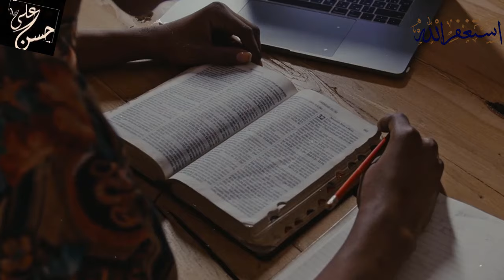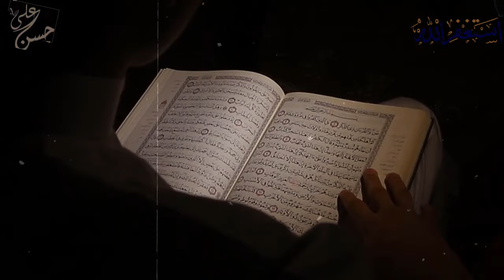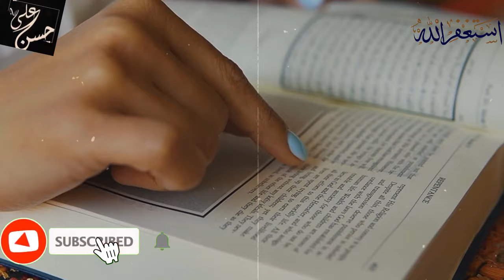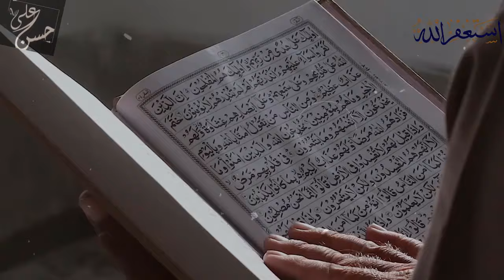🥰10 Sala Ladky Ny Dr. Zakir Naik Say Aisa Sawal Kia 😀Ky Sub Hansnay Lagy😂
10 year old boy ask to zakir naik